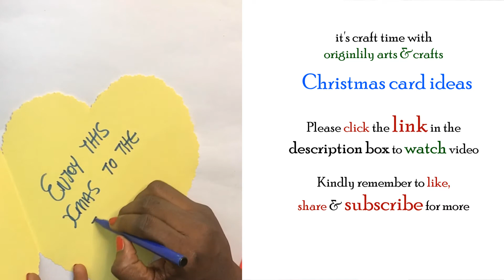Christmas Card Ideas | Christmas card making | handmade Christmas card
Today, we will make a  Christmas Card. We will make Christmas card from cardboard and bond paper. A little creativity everyday can kick up the kids' innovative hearts and help them express themselves better. Craft time is time with the kids. Enjoy!

Hi Guys, Welcome to my interesting craft time channel where you will learn different crafts like slippers design, hand accessories, hair accessories, fabric flowers, brooches and many D.I.Y at your convenience. If you are also looking to creating different crafts with common items you find at home, then this is the right channel for you.

YOU, my lovely subscriber inspire me, so feel free to let me know how it goes anytime you try out any of the crafts i post, by posting your challenges in the comments section below.

This way, i can reach out and help in any way possible. Without you, i wont enjoy this experience, and so stay blessed and forever connected to me so please subscribe to my channel and support me; kindly like, comment and share my videos.
Many Many Thanks and stay blessed.